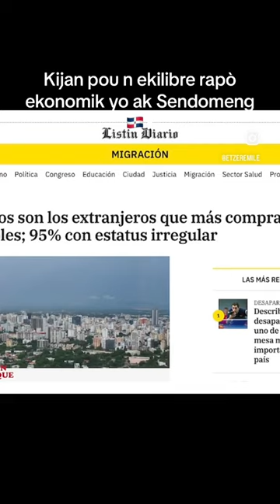Men dosye kanal la